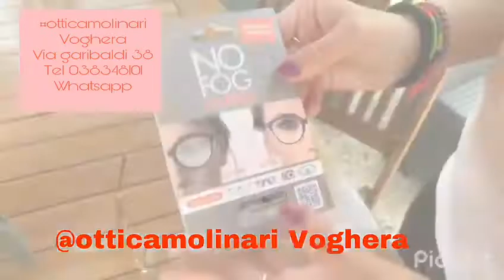Ottica Molinari Voghera